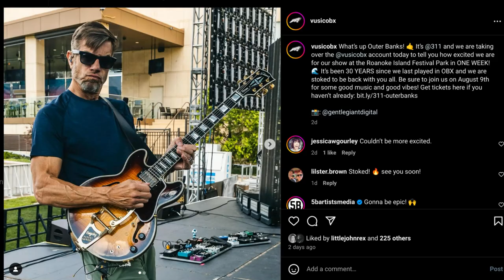CrowdVibes clips August 5: Dale & the ZDubs and Kash'd Out + @ashleylarueband @311 Aug 10 | S2 E17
This is a preview for what’s coming up this week [August 5] on CrowdVibes, featuring Crowd Vibes “Tunes of the week” (new music to check out), the Raleigh Reggae concert calendar, and more.

0:00 – Hey hey Crowd Vibers
0:15 – This week on the channel
0:30 – Last week: Treehouse! and Bumpin Uglies
0:38 – Crowd Vibes tunes of the week
0:48 – Addicted to life – Kolohe Kai | | Follow @KoloheKaiOfficial
0:56 – Island kid – Inna Vision | | Follow @InnaVision
1:11 – Sugarshack Sessions – Grateful Dub | | Follow @SugarshackMusicChannel
1:25 – New album: Self-titled album by @aurorawavemusic
1:32 – aurorawave in the pool
1:41 – Concert calendar
2:23 – Enjoy the CrowdVibes

CrowdVibes July 29: Treehouse! and Bumpin Uglies at The Pour House + Tunes of the week | S2 E15